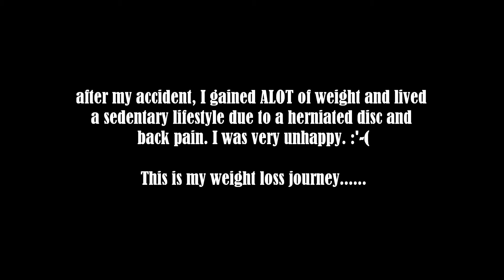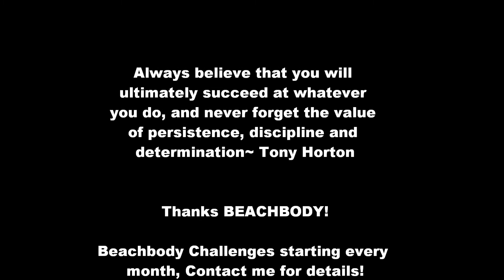My Beachbody Transformation Video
Witness my Beachbody weight loss journey and join the new fitness trend. Beachbody Challenges starting every month.